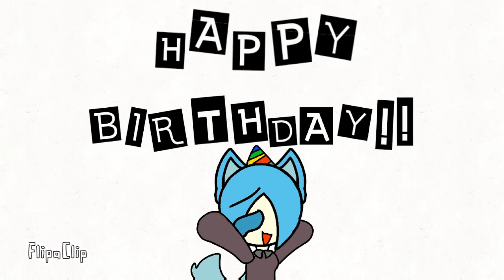HAPPY BIRTHDAY BESTIE!!! FOR:@Bestieforever233 ft:@avaplaysroblox4853 read desc!!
HAPPY BIRTHDAY SEEK! ON YOUR 10th Birthday!! :3 hope you get a better day
sorry if I'm too late..but! yeah! love ya!♥😘😝😍🙌💕💕💝💝🌸🌸🌼🌼🌻🌻🌺🌺⛅🌹🌹💐💐🎊🎊🎉🎉🎂🎂🎁🎁🎁🎁🎁🎆🎆🎈🎈🎈🌈🌈🌈🌈